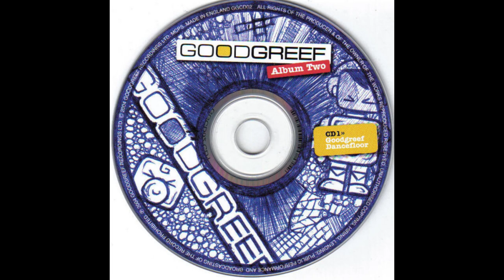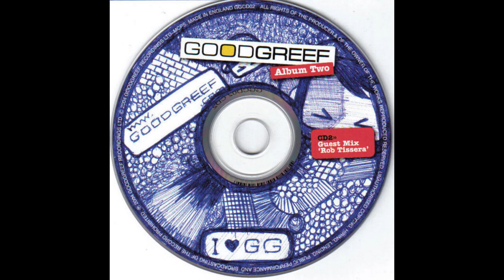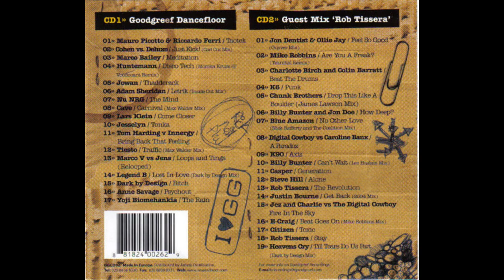Goodgreef - Album Two - Disc 1. Goodgreef Dancefloor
1. Mauro Picotto & Riccardo Ferri - Taotek (0:00:00)
2. Cohen vs. Deluxe - Just Kick (Carl Cox Mix) (0:05:29)
3. Marco Bailey - Meditation (0:09:38)
4. Huntemann - Disco Tech (Monika Kruze @ Voodooant Remix) (0:11:31)
5. Jowan - Thadderack (0:14:01)
6. Adam Sheridan - Lektrik (Adam's Inside Out Mix) (0:18:06)
7. Nu NRG - The Mind (0:23:56)
8. Cave - Carnival (Max Walder Mix) (0:28:12)
9. Lars Klein - Come Closer (0:30:57)
10. Jesselyn - Tonka (0:33:11)
11.Tom Harding vs. Innergy - Bring Back That Feeling (0:37:25)
12. Tiësto - Traffic (Max Walder Mix) (0:41:11)
13. Marco V vs. Jens - Loops And Tings (Relooped) (0:45:50)
14. Legend B - Lost In Love (Dark By Design Mix) (0:49:18)
15. Dark By Design - Bitch (0:55:03)
16. Anne Savage - Psychout (1:00:48)
17. Yoji Biomehanika - The Rain (1:05:25)